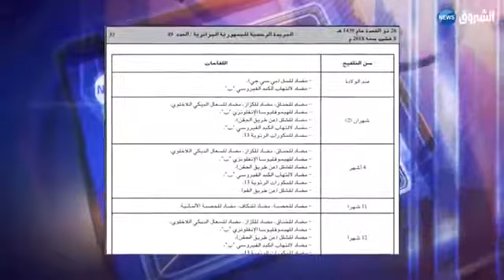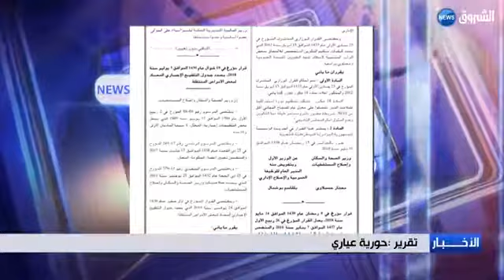الحكومة تصدر رزنامة للقاحات جديدة اجباريه